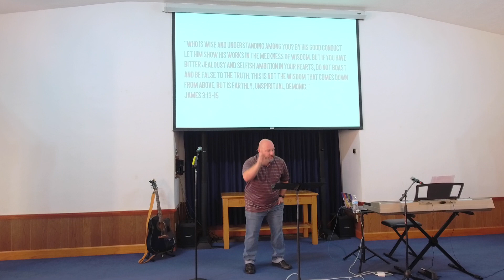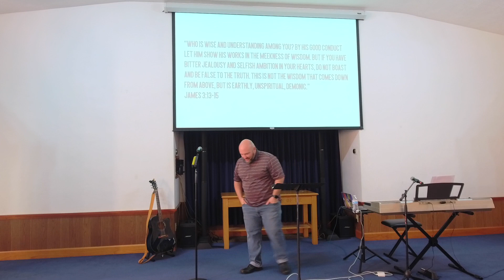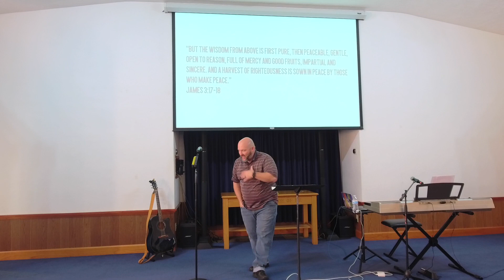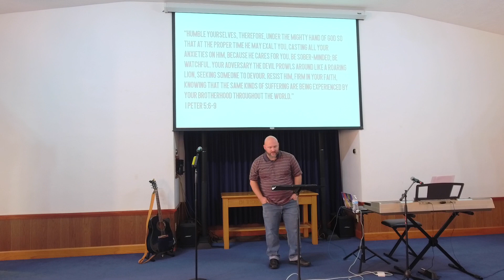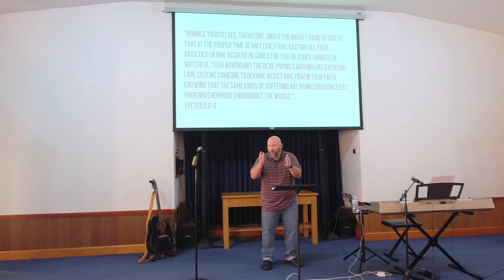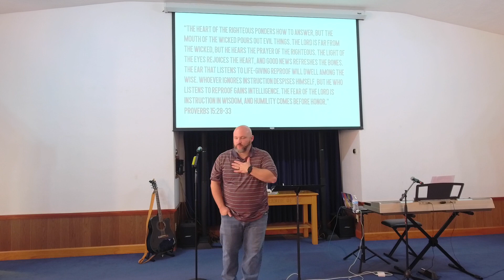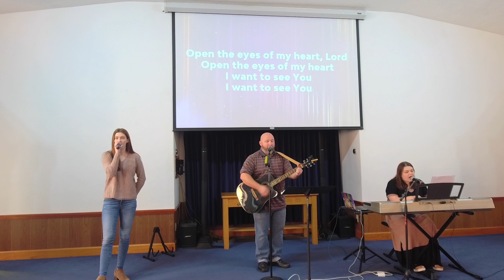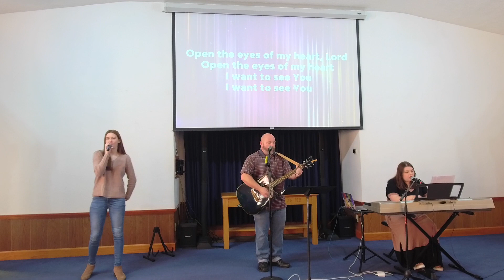Sermon 3 26 23